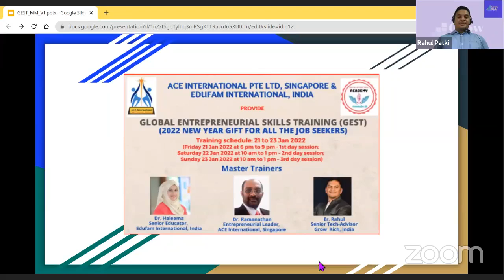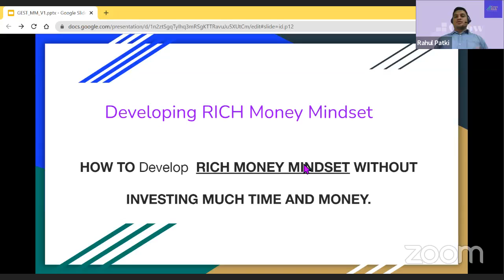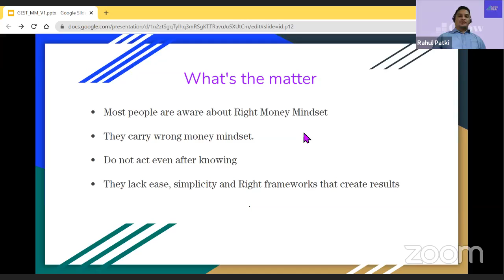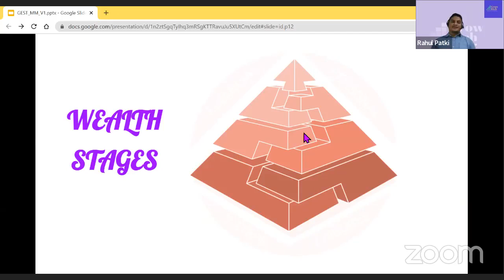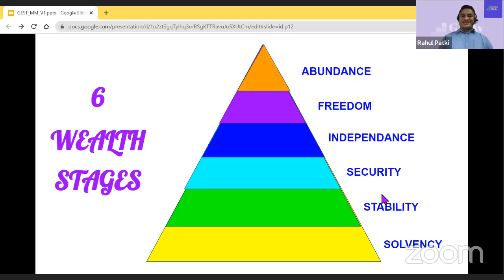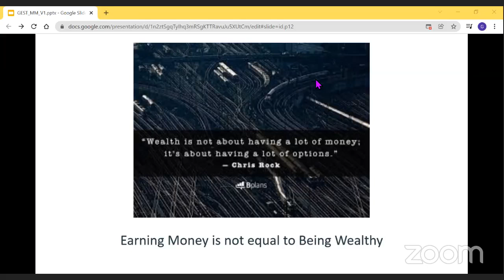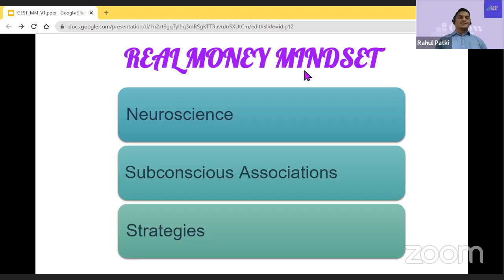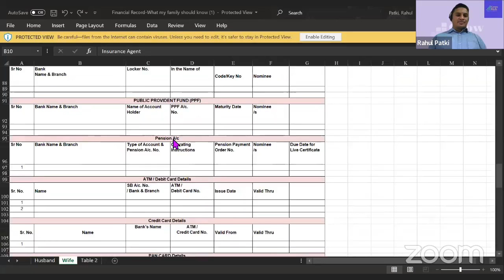GEST- DAY O1#CREATIVITY, INNOVATION#COMMUNICATION#GROW RICH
ACE International Pte Ltd, Singapore and Edufam International, India
Provide
Global Entrepreneurial Skills Training (GEST)
2022 NEW YEAR GIFT FOR ALL THE JOB SEEKERS
Introduction
Entrepreneurship is the act of being an entrepreneur or “one who undertakes innovations, finance and business acumen in an effort to transform innovations into economic goods.” An individual may start a new organization or may be part of revitalizing mature organizations in response to a perceived opportunity. Entrepreneur skills include various skill sets such as leadership, business management, time management, creative thinking and problem-solving. These entrepreneur skills are vital for promoting innovation, business growth and competitiveness. Developing these skills means developing many skills together. Global entrepreneur is someone that “seeks out and conducts new and innovative business activities across national borders. These activities may consist of exporting, licensing, opening a new sales office or acquiring another venture.
Objectives for entrepreneurs and their businesses
To develop a business plan. ...
To launch your first product. ...
To create an online presence. ...
To achieve financial stability. ...
To hire the right people. ...
To delegate effectively. ...
To work with ideal clients. ...
To connect with like-minded individuals.
Take away in term of entrepreneurial skills
This entrepreneurship-focused program teaches students crucial life skills that will help them navigate this uncertain future. These skills include problem-solving, teamwork, empathy, as well as learning to accept failure as a part of the growth process.
You will learn in this entrepreneurship Classes, Minor, or Major aspects about entrepreneurship that is greater than starting a business: its creativity, innovation, design, leadership, and more. You will continue to gravitate toward the growing field, adding more diversity, challenge, and opportunity every time.
You will realize the entrepreneur skills include various skill sets such as leadership, business management, time management, creative thinking and problem-solving.
You can apply these skills in many job roles and industries. These entrepreneur skills are vital for promoting innovation, business growth and competitiveness.
NEXT BATCH IN MARCH 2022
1st Early bird registration Rs. 599/- before 10th MARCH2022
2nd Early bird registration Rs. 799/- from 11th MARCH 2022 to 15th MARCH 2022
Usual price of registration Rs. 999/- from 16 MARCH2022 till 20th MARCH 2022
All participants will receive the e-certificate with attendance of the training.